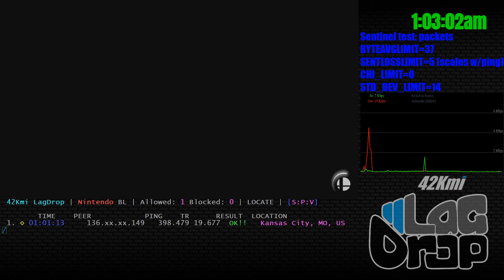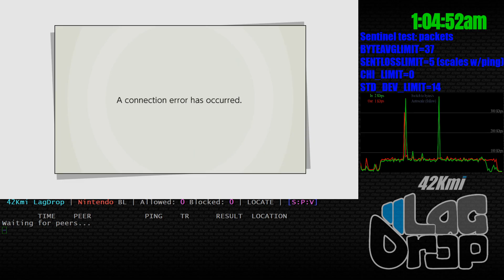SmashBros - 2020-04-16 - 7.0.0 - Kosen [Kansas City, MO, US] lag